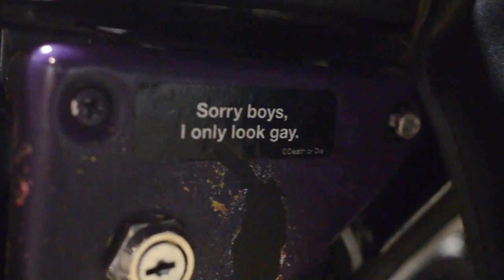#107 - Vintage Swap & Evo Update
103121 - Marc sorts out his wiring, we hit the vintage swap meet, update on the Evo plus a little picnic time!